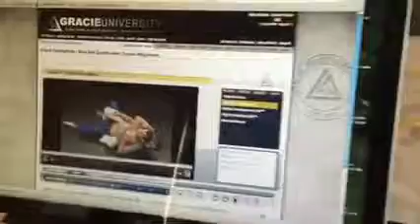The First Dog In The World To Be Taught Jiu Jitsu! Celebrity Dog Trainer Nick White